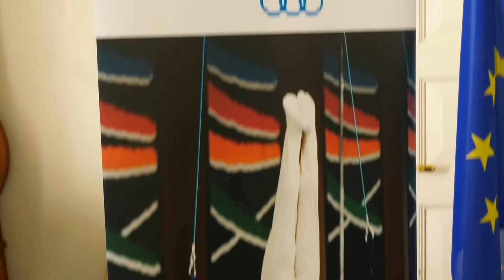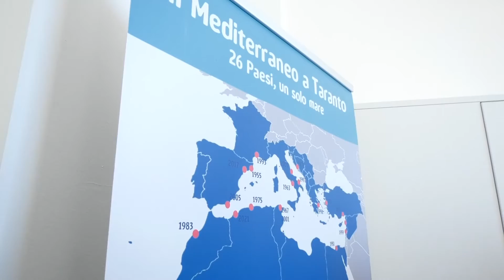Giochi del Mediterraneo di Taranto, arrivata delegazione comitato internazionale